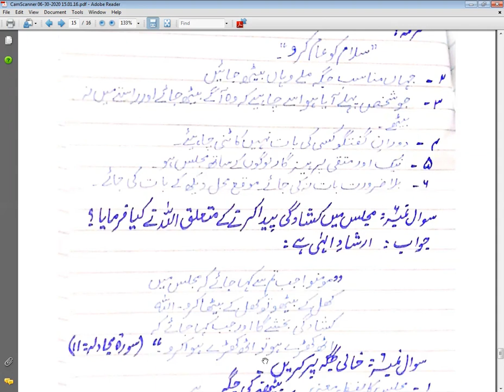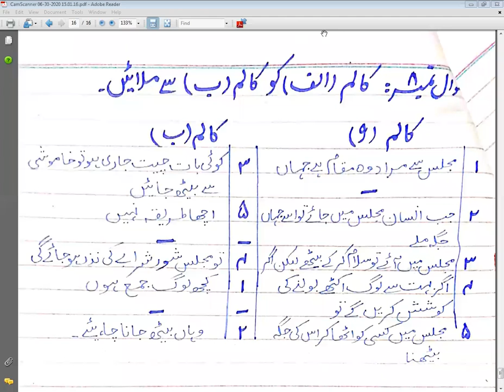Class 6th Islamiyat Lecture 4 Adab e Majlis 21 07 2020